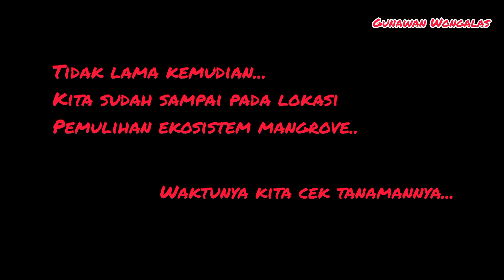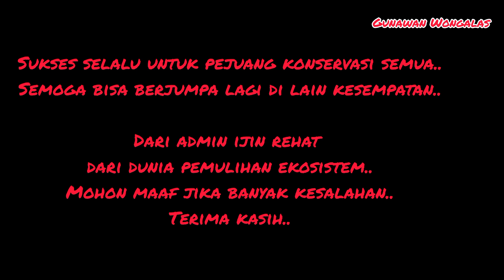keberhasilan pemulihan ekosistem mangrove di TN Kutai